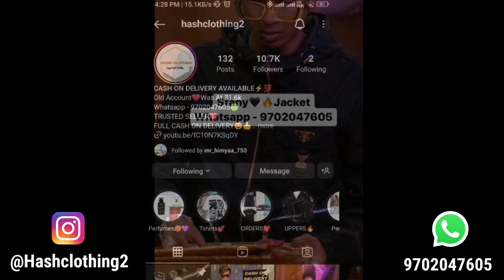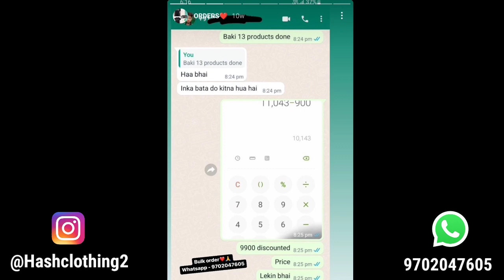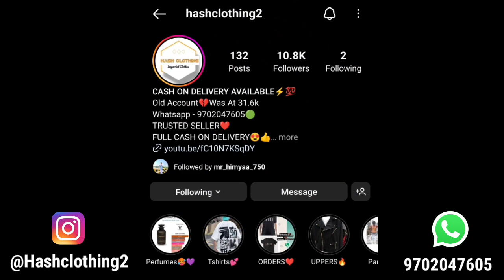Mc Stan Big boss Jacket - jwellery shoes Tshirt in Cheap price 🥰 Mc stan Diamond watches 😍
If anyone wants to ask something, then contact on their Instagram or on WhatsApp.👇👇👇